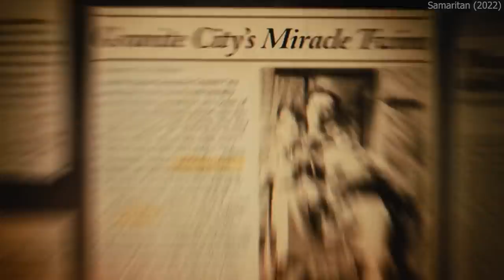They Thought He Was Just A Normal Man, But He is... | Movie Review/Plot In Hindi & Urdu | Fantasy